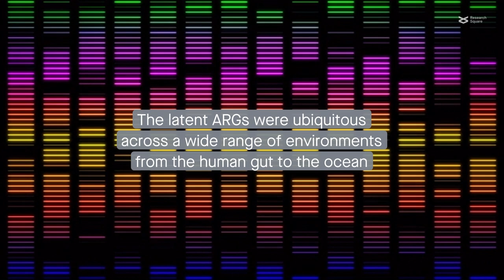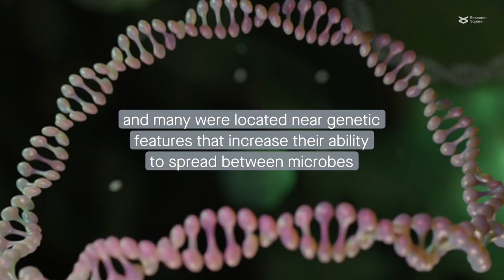Understudied and ignored antibiotic resistance genes are widespread in numerous environments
Juan Inda-Díaz et al. "Latent antibiotic resistance genes are abundant, diverse, and mobile in human, animal, and environmental microbiomes." Microbiome (2023)